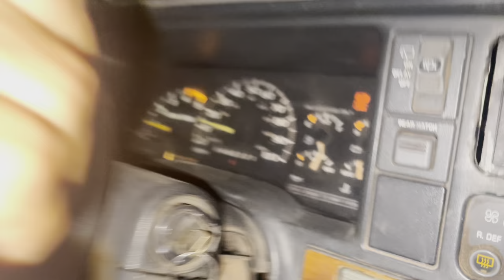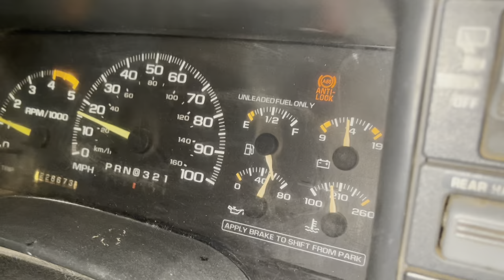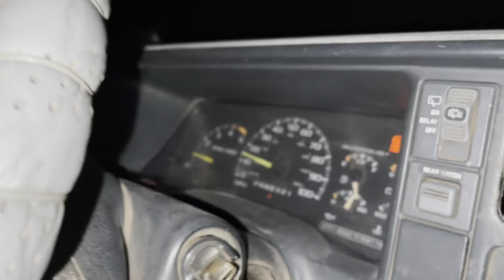LOS SOÑADORES Y PAPÁS LE LLEVAN SERENATA Y ROSAS 🌹POR EL DÍA DE LA MADRES🚀🎉/ ponchuelas arce